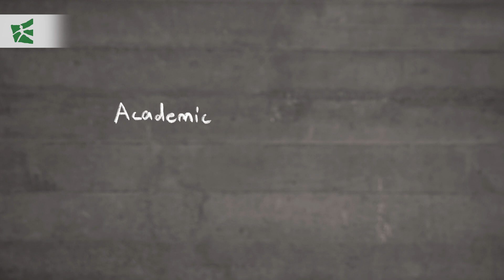Tenure Track: The career path reform II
The Tenure Track Assistant Professorship: A new academic career path model to attract and retain talented researchers on national and international level.